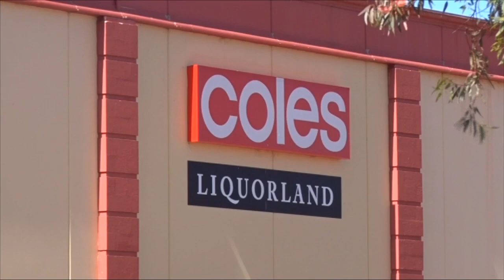Three Strikes And You're Out!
Port Augusta City Councillor John Naisbitt proposes a controversial three strikes policy to curb Port Augusta's anti social behaviour problem